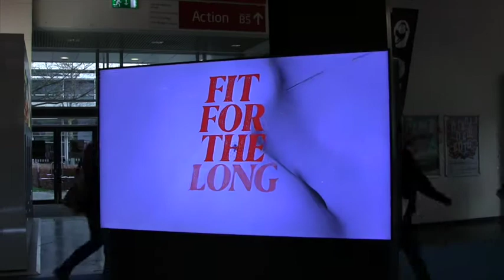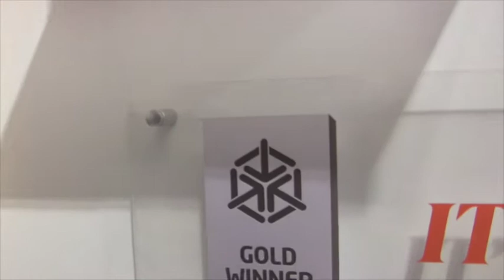NORDICA Speedmachine scarponi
NORDICA presenta il ritorno di un modello storico: lo Speedmachine. Scarponi con flex 110 e 130,  customizzabili a caldo grazie agli infrarossi.